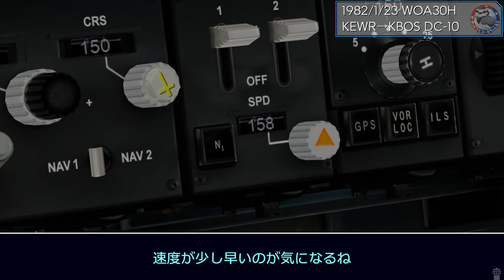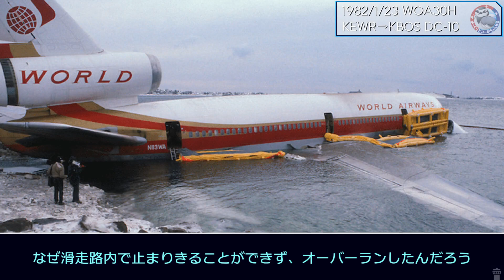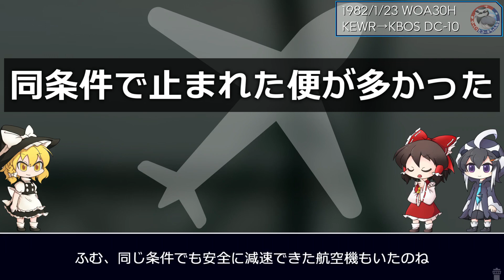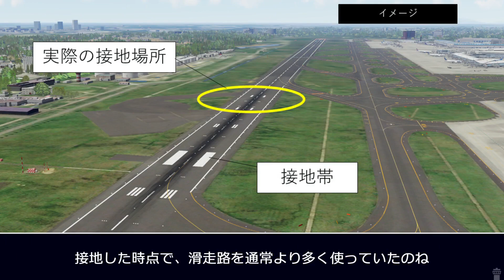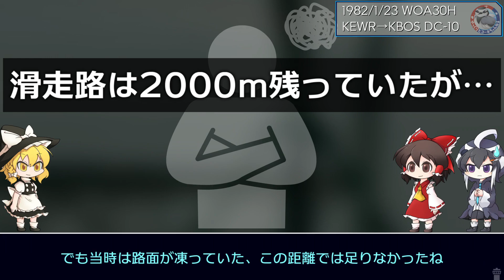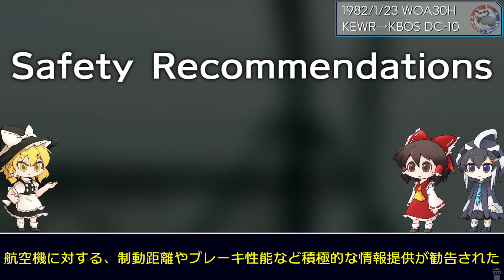#148 ワールドエアウェイズ30H便事故│雪に伴うブレーキ性能の低下により、滑走路端を行き過ぎ海に転落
ワールドエアウェイズ30Ｈ便は雪の降る中、ボストンへの着陸を試みた。
しかし路面は雪で凍り付き、ブレーキ性能は著しく低下していた。
路面の状況を知らない30Ｈ便の接地はある理由により遅れ、目の前には極寒の海が迫っていた。

【訂正】
3:18 単位に誤りがありました。「9.26m→9.26km」となります。